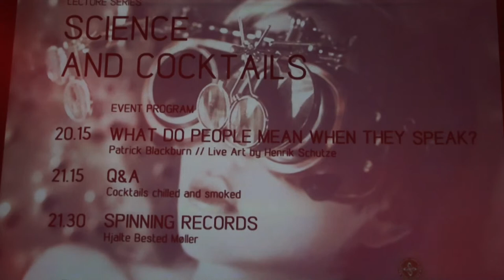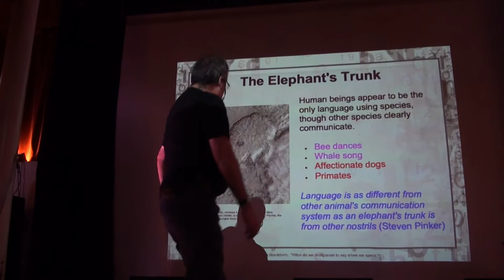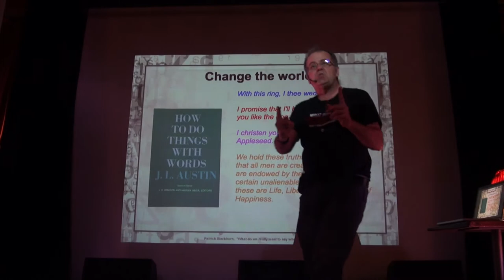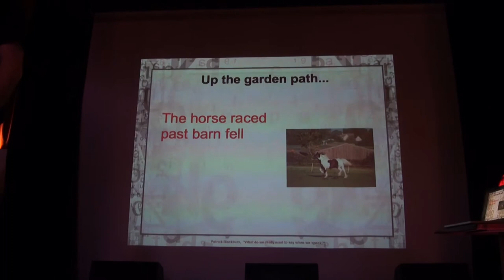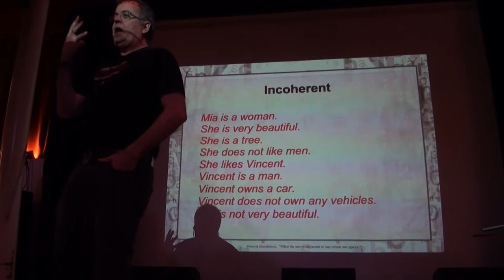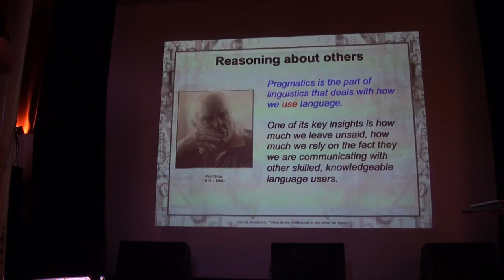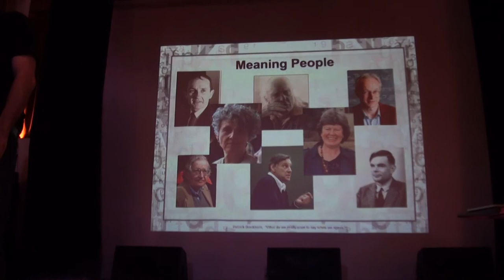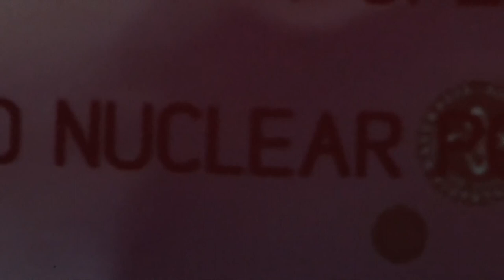2012 april 17_Patrick Blackburn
What do people mean when they speak?

What makes language work? Is language inherited or is it a learning process? Does it depend on biology? On culture? What species can have a language? Does it shape the way we look at the world?

Patrick Blackburn will take you behind the scenes of your own mind. Language is the meeting point between the inner workings of the brain and the outer development of the world. Philosophy of mind, neuroscience of thought and theory of language by a logician who just arrived to Denmark.

Organised by the Niels Bohr Institute, University of Copenhagen.